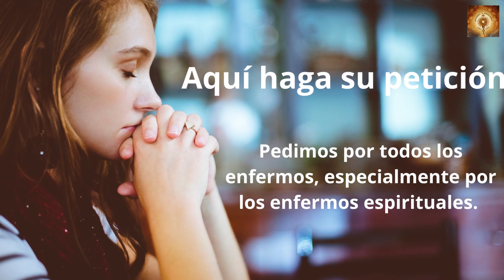Rosario Corto Presentación de la Santísima Virgen 21 de Noviembre Misterios Gozososos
21 de noviembre

Presentación de María o de la Virgen, o Consagración de la Virgen María, son denominaciones2 de una festividad litúrgica cristiana (21 de noviembre, particularmente importante en Oriente, al ser una de las "doce fiestas" que marcan el año litúrgico), basada en un episodio de los evangelios apócrifos y la Vida de María de Epifanio el Monje; y un tema artístico relativamente frecuente en el arte cristiano.

El origen de la piadosa tradición surge del llamado Protoevangelio de Santiago, según el cual la Virgen María fue llevada a la edad de tres años por sus padres, San Joaquín y Santa Ana, al Templo de Jerusalén, junto a otras doncellas. Se describe la entrada de las niñas en el templo, portando lámparas, y la particular recepción de María por el sumo sacerdote (denominado Yodae o Baraquías en la Vida de la Virgen de Epifanio el Monje), que profetiza su misión en la redención y la sitúa en un lugar de privilegio ("la tercera grada del altar"), donde la niña baila. La estancia de María en el templo, que se describe como un hecho milagroso (su alimentación "como una paloma" por un ángel -prefiguración de la escena de la Anunciación-), se inicia en un momento distinto en la narración de Epifanio ("regresaron a Nazaret y, cuando la niña tuvo siete años, de nuevo sus padres la condujeron a Jerusalén y la ofrecieron al Señor, consagrada para todos los días de su vida"), pero en cualquier caso se prolonga hasta los doce años; momento en el que, para evitar la contaminación que supondría la presencia de una mujer, el sumo sacerdote, a quien en esta ocasión se nombra como Zacarías (identificado como hijo de Baraquías en el texto de Epifanio), convoca un concurso para decidir con quién se casará, lo que ya constituye otro episodio evangélico (los Desposorios de la Virgen).

00:24 Credo
1:26  Peticiones
1:36 Primer misterio, La anunciación del Angel a María.
6:36 Segungo misterio, María visita a su prima Sant Isabel.
11:32 Tercer misterio, El niño nace en el portal de Belén.
16:32 Cuarto misterio, la Presentación del niño Jesús en el templo.
21:41 Quinto Misterio, El niño Jesús perdido y encontrado en el templo.
26:46 Salve